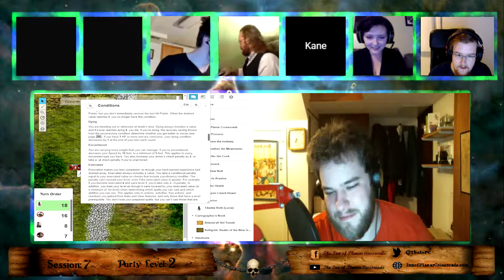Pathfinder 2E Playtest - Broken Universe - Session 7 - Moody Characters (Part 3)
Adam as Game Master
Alex as Jarrko Hewitt
Colin Jalurie Araxina
Kane as Cashew Nutt
Lucia as Tibelda Roth
Tommy as Octarion, Son Of Octar